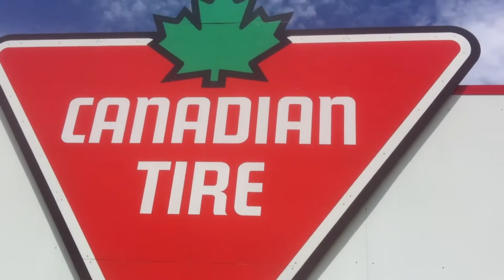Vlog Mosport Racetrack | June 15th, 2014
Hey welcome to my Vlogs, i hope you enjoy my  Vlog.

I making Vlogs to share my life with you in good and bad times. It will be an expierence to look back in the Future.